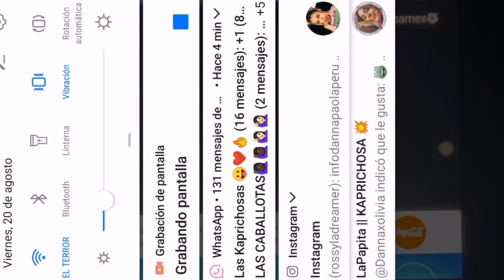Danna Paola Canta "No bailes sola" en el concierto de CDMX